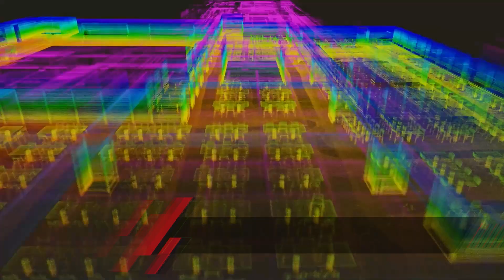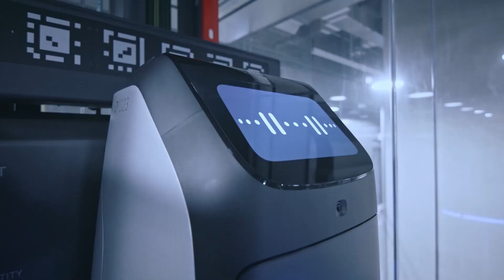ROBOTS ENTREGAN CAFÉ STARBUCKS A TRABAJADORES DE OFICINA EN COREA DEL SUR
La empresa de tecnología surcoreana Naver publicó un video de 100 robots operando en una sucursal de Starbucks en el edificio de su sede, llamado 1784, llevando café y refrigerios a los empleados.